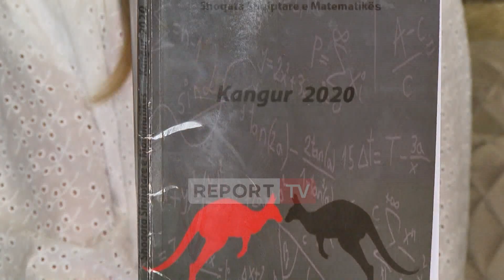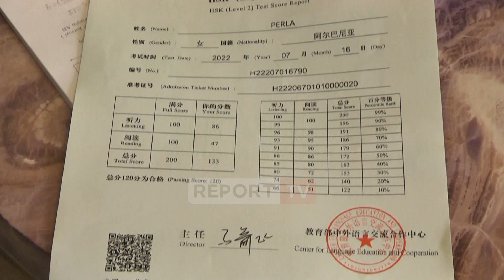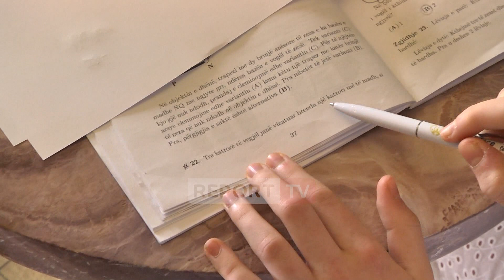Njihuni me Perla Cingën 10-vjeçaren gjeni: Po ndjek ëndrrën, synoj të bëhem neurokirurge!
reportTV lajmeshqip lajme Perla Cinga është një 10 vjeçare nga Tirana që pavarësisht rezultateve të shkëlqyera në mësime e gjuhë të huaja, është gjithnjë në kërkim të dijes. Ajo po mëson gjuhën kineze, si gjuhën e së ardhmes, ndërsa shpreson që një ditë të bëhet shkencëtare me emër